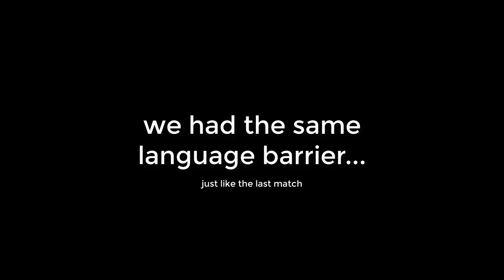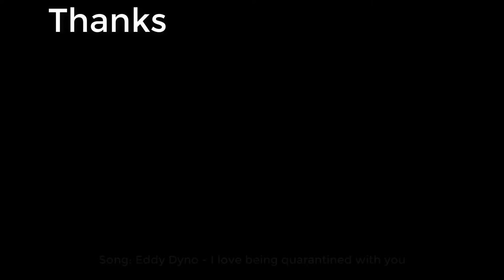RANDOM DUO FILLS *First Time* | Fortnite: Battle Royale Mobile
This is actually fun while being at my room, by making friends at least..
Hi. I'm Jay and I play your favorite games or least favorite. But I'm a Video Game Commentator that will bring you the laughs and happiness in this channel.

2. Outro Song: Eddy Dyno - I love being quarantined with you